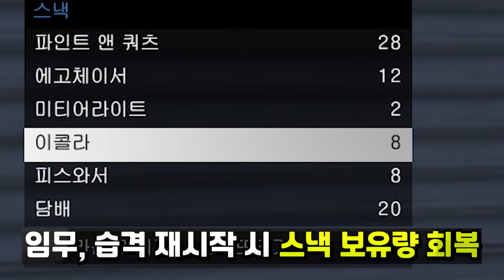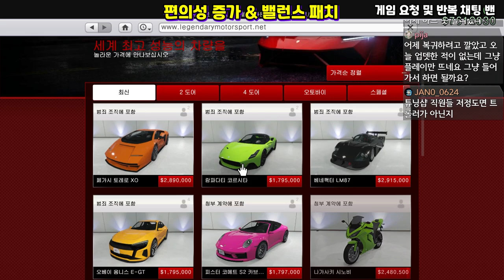[필독] 세상 너무 편한 GTA5 "모든 편의성 패치 총 정리"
크리미널 엔터프라이즈